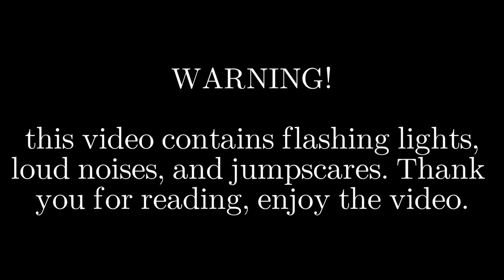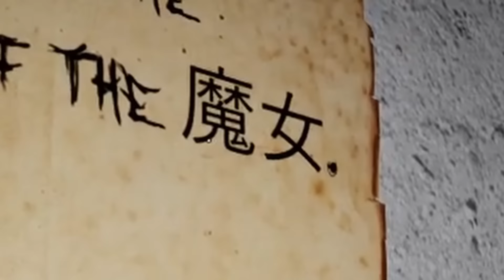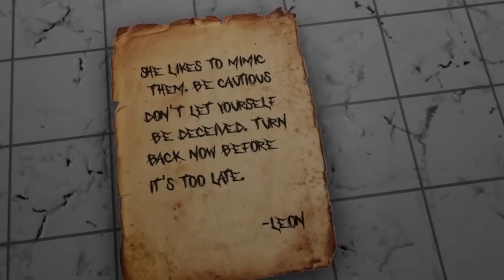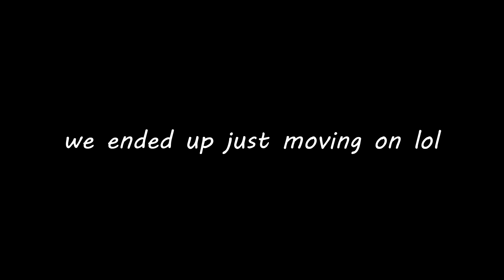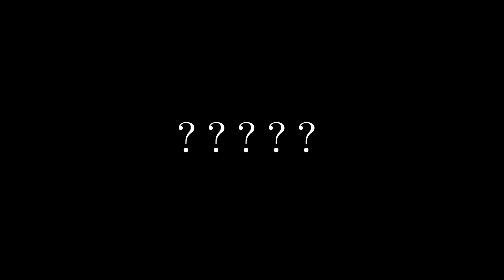MY FAMILY PLAYS THE ROBLOX MIMIC…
★ I PLAYED MIMIC W/ MY FAMILY ★

Today, my family and I played THE MIMIC. A very popular horror game on roblox today! We hope you guys enjoyed this video.